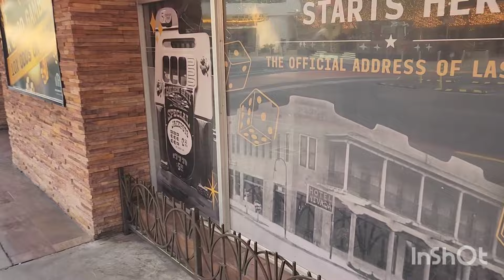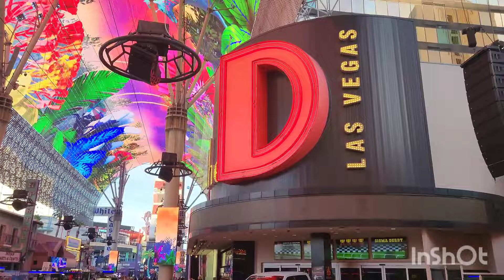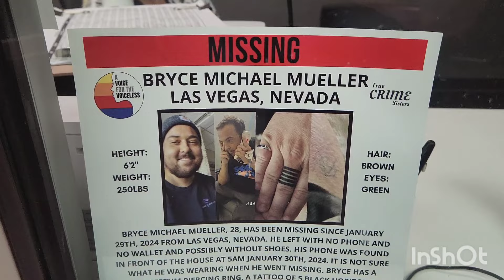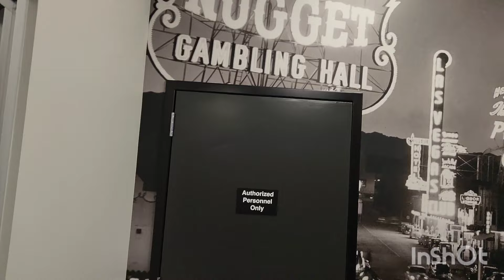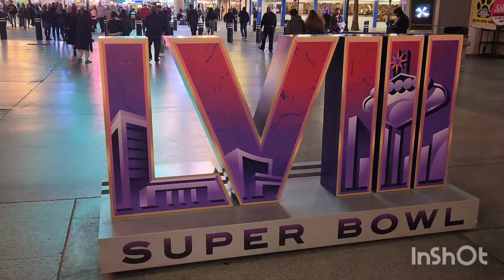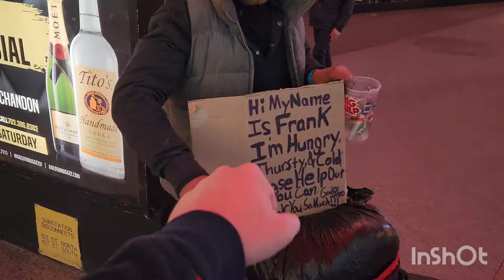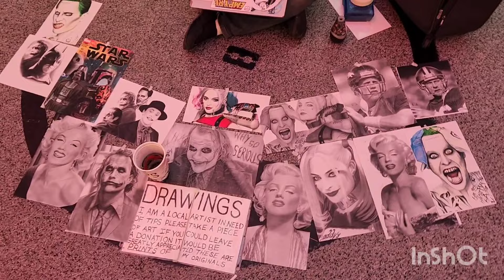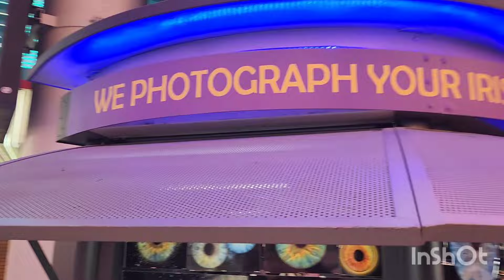1st Amendment Audit #3. Fat Tuesday on Fremont Street for 71 Minutes.